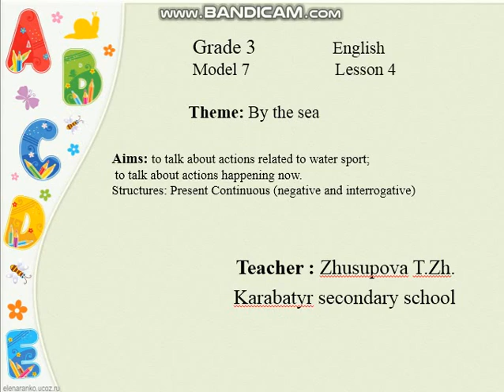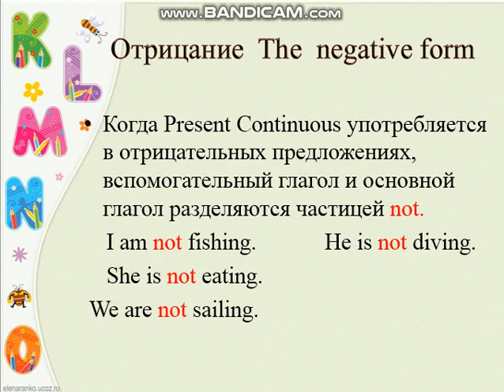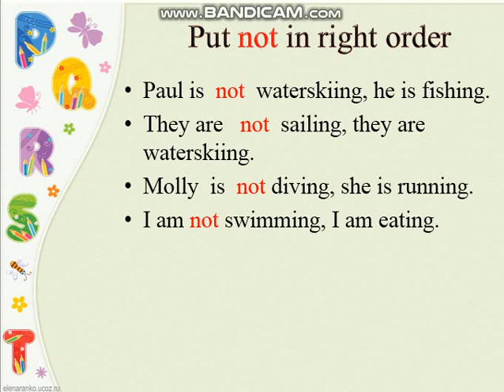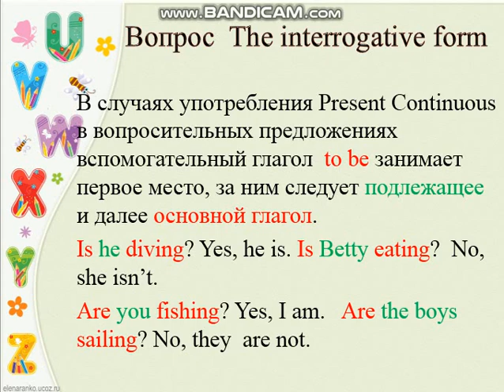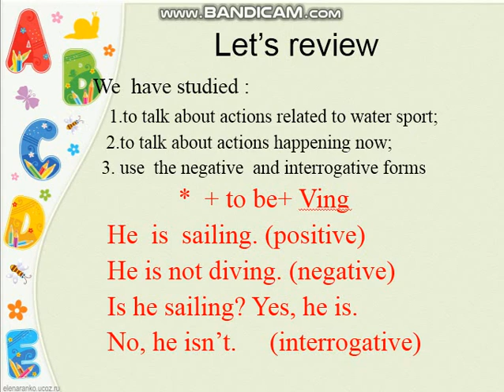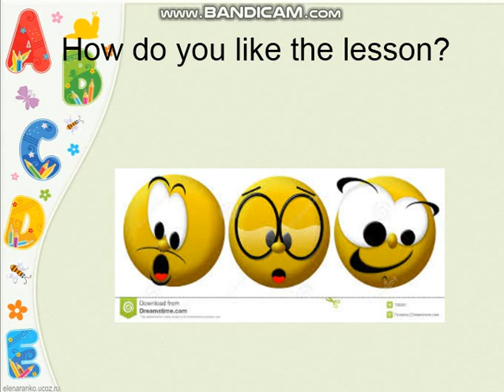Английский язык № 4